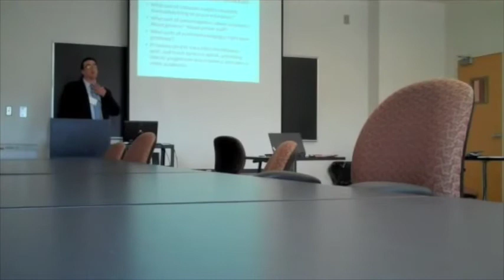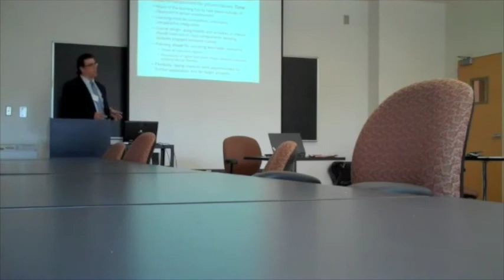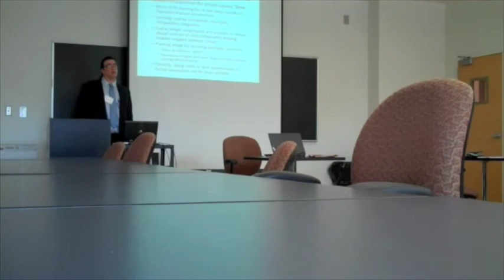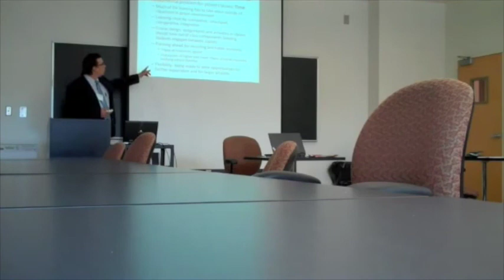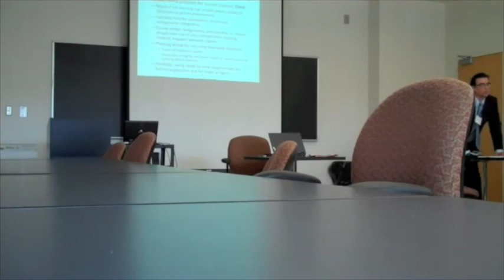Why Teach Philosophy in Prison? Ethics and Moral Development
This is a workshop presentation at the American Association of Philosophy Teachers 2010 conference.  In it in which I reflect upon my experience teaching Ethics classes and content in a maximum security prison for six years.

I also discuss how teachers can become involved in prison education, moral development and its effects on recidivism, and the particular circumstances of prison students.